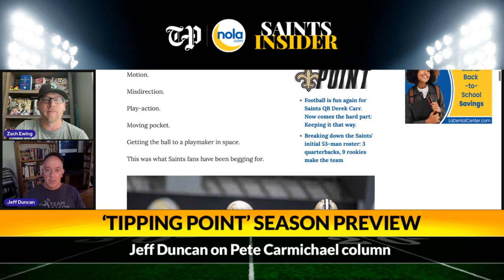Tipping Point Jeff Duncan on a big year for Saints OC Pete Carmichael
Our Tipping Point season preview series on the 2023 New Orleans Saints continues with Jeff Duncan's column on Saints offensive coordinator Pete Carmichael, who was a hot rod for criticism in the Saints' 2022 performance — but is back for another season with a new quarterback and, perhaps, a new approach.
In this video, Duncan details how Carmichael plans to do that and what he learned while writing about another pivotal point of the Saints' 2023 season.